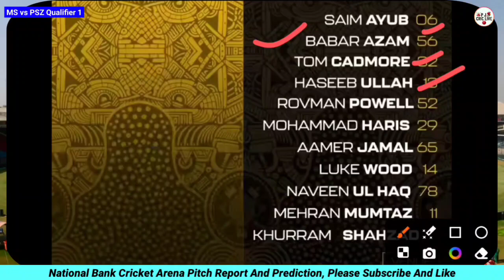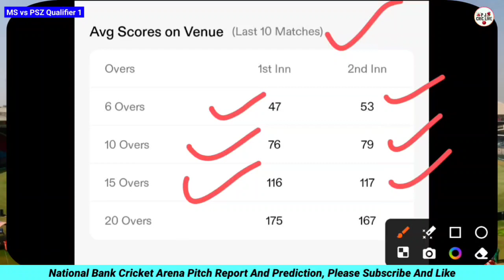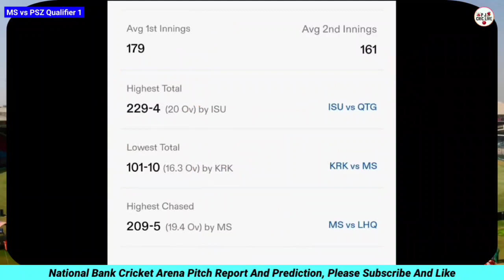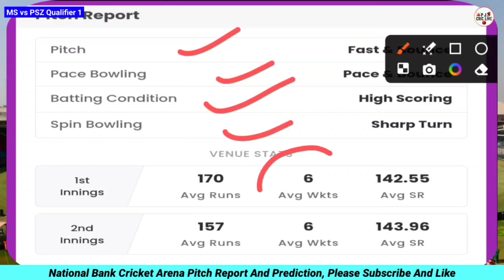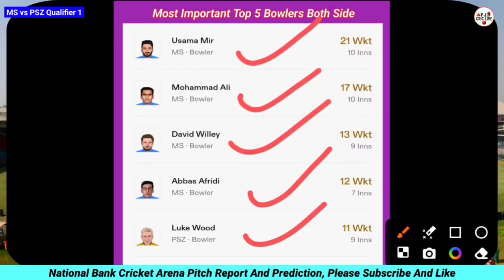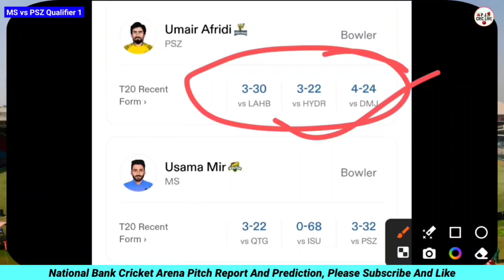MS vs PSZ Pitch Report Today | National Bank Cricket Arena Karachi Pitch Report | Dream11 Prediction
ms vs psz
ms vs psz pitch report
ms vs psz pitch report in hindi
ms vs psz dream11
ms vs psz dream11 prediction
ms vs psz today match pitch report
ms vs psz live
psz vs ms
psz vs ms live
psz vs ms pitch report
psz vs ms qualifier 1
multan vs peshawar
multan vs peshawar today match pitch report
peshawar vs multan
peshawar vs multan pitch report
multan sultans vs peshawar zalmi
multan sultans vs peshawar zalmi live
multan sultans vs peshawar zalmi live match today
multan sultans vs peshawar zalmi pitch report
multan sultans vs peshawar zalmi today dream11 team